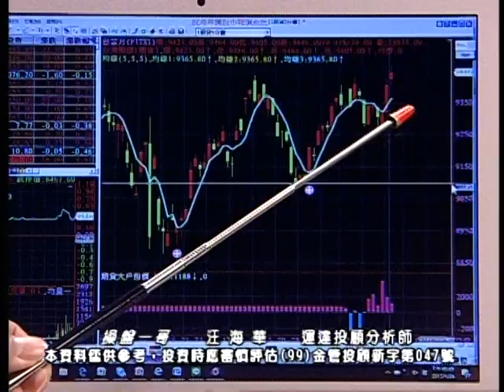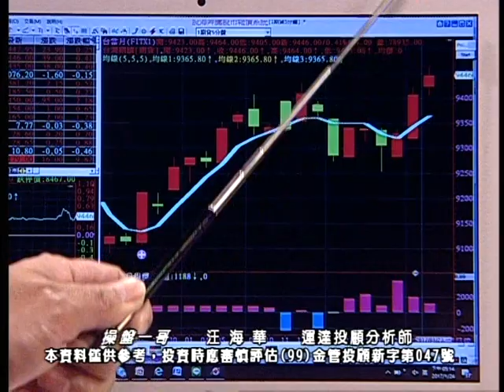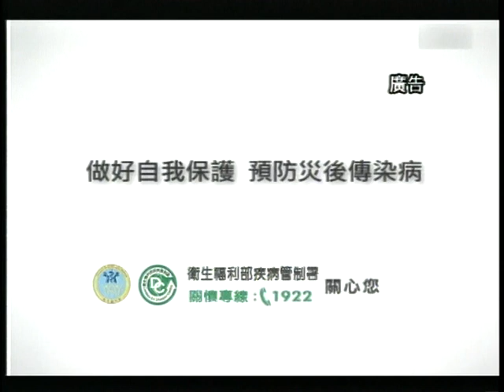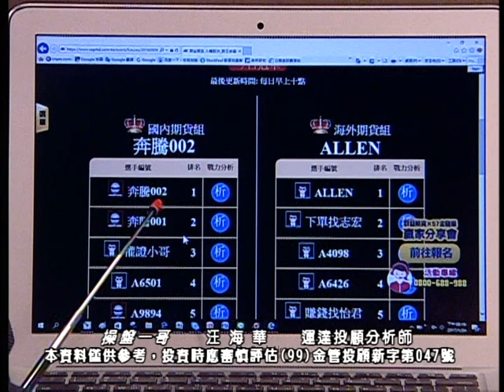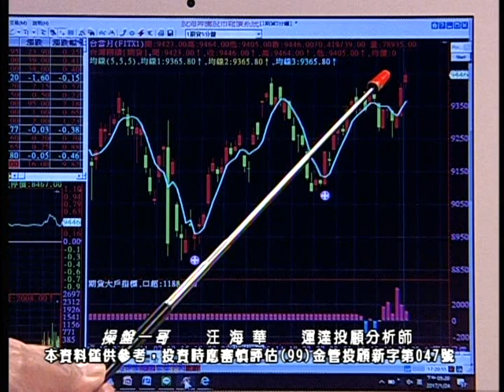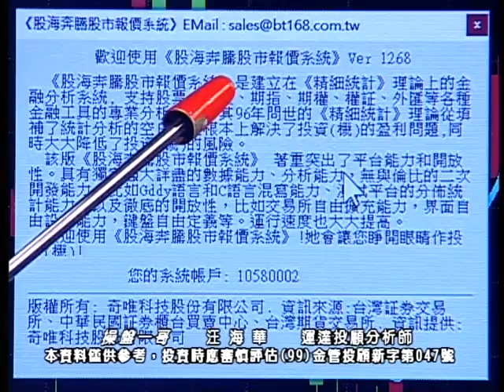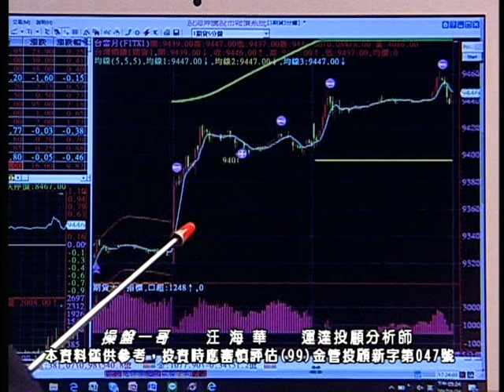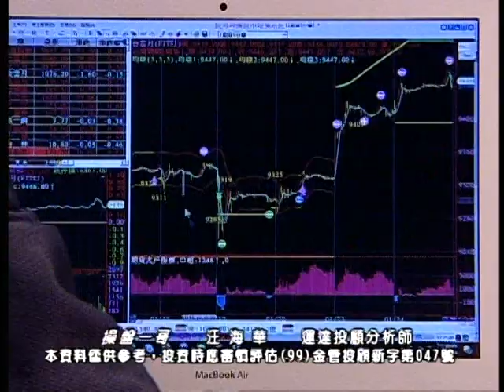20170125 0900 汪海華 操盤一哥 春節特別節目